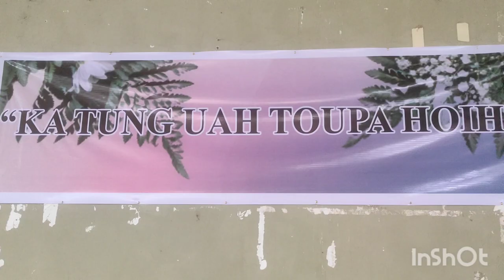Pention lopni, 25.3.2023 Frid